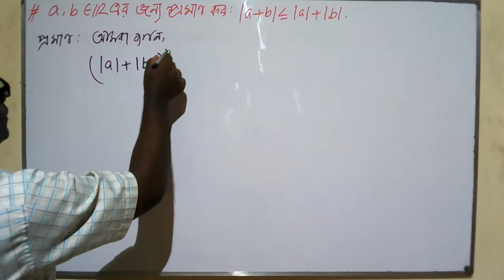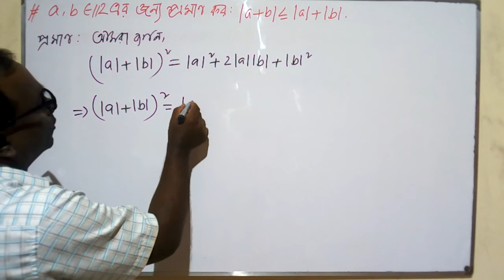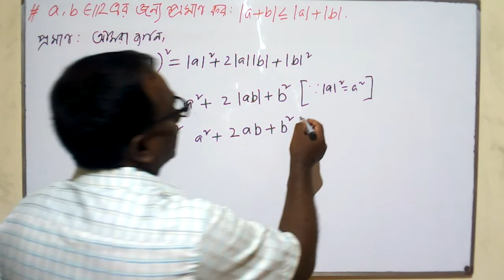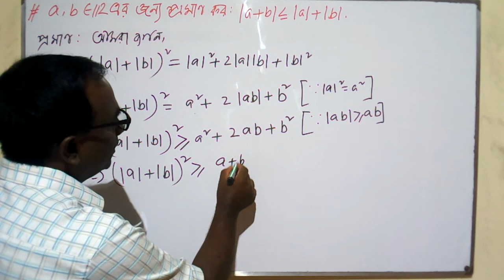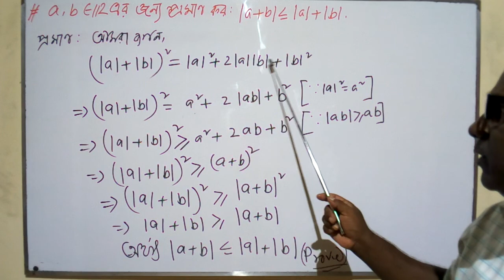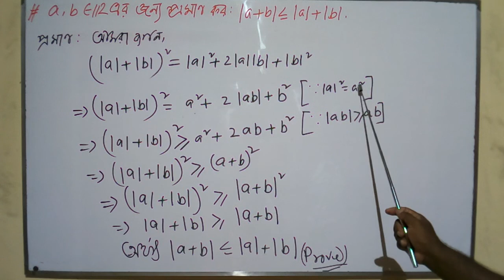HSC Math 2nd Paper(Real Numbers & Inequalities) Lecture 28